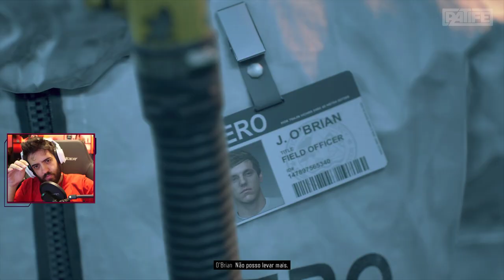DAYS GONE 3 A HORDA É ASSUSTADORA!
Terceiro episódio da série de DAYS GONE! O bang fica LOUCO quando vemos a primeira horda haha xD

- Máquina Gamer
GeForce RTX 2080 TI
I9 9900k
32 GB Ram XPG Adata

Odyssey Z
GeForce GTX 1060
i7 8750
24 GB de RAM

É nóixx!